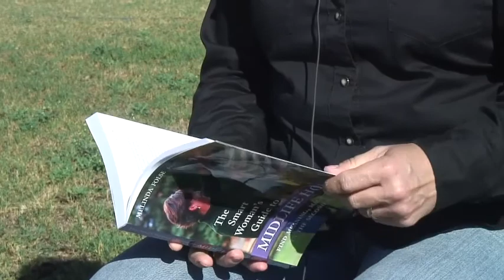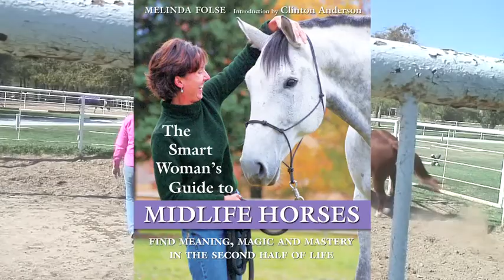Folse-Midlife-DreamV2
Are you ready to dust off your dreams?  It's your life, Part Two. This time with horsepower!